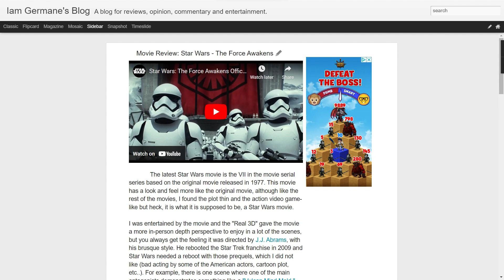Movie Review Star Wars The Force Awakens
AUDIO ONLY.